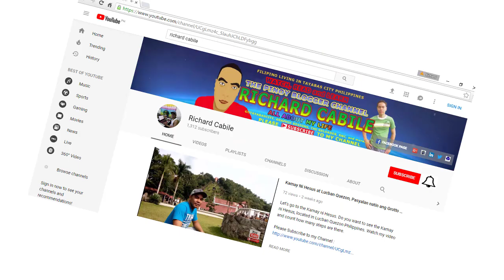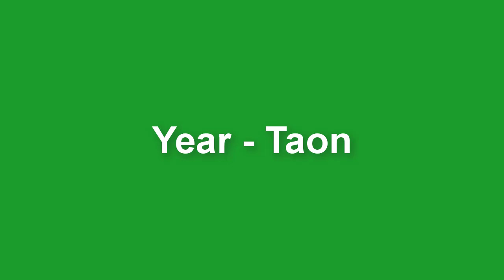English to Tagalog Translation | Basic Tagalog Words | Days - Araw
Today will be taught about the Days of the Week. These are the basic words spoken by Filipinos. "English to Tagalog"

Thanks...

You want to increase your knowledge. Visit my educational website. will increase your knowledge.